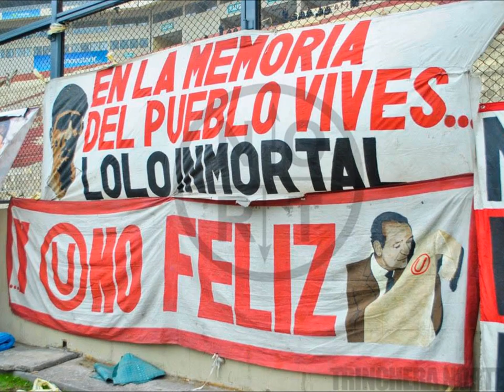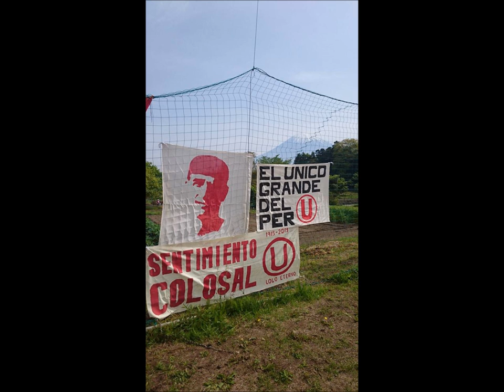Lolo, cañonero cañetano - Juan Valle Fernández